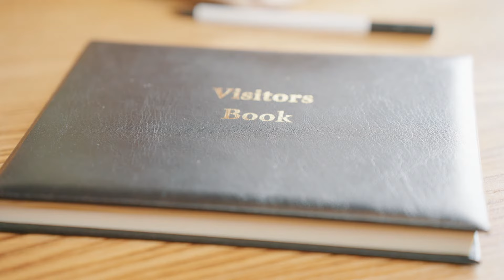Sykes Owner Stories | Hare's Shack | Badger's Shack | Owl's Shack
Hidden around the stunning views of the fells and the river Sprint and a prime location for the Lake District National Park sits three charming lodges, named after the animals living in them whilst we were renovating, the Hare's Shack, Badger's Shack & Owl's Shack.

Owners Chris and Julie sit down with us to discuss their story with us, the history of the land and any tips and words of advice for any potential holiday let owners.

About Sykes Holiday Cottages
We’re one of the UK’s leading independent holiday cottage rental agencies with over 30 years experience in the business.

We offer over 22,000 holiday homes throughout the UK, Ireland, and New Zealand – from cosy cottages for two to larger properties sleeping 20 or more. Whether you’re after some peace and quiet in the countryside or a relaxing hot tub weekend away, there’s something for everyone.

We also represent thousands of property owners, helping them to set up and manage their properties, providing exciting and memorable holiday experiences for guests.

Our aim is to become the number one provider of UK breaks, by delivering the best choice of holiday homes and unrivalled service to our customers and property owners alike. At Sykes cottages, we help travellers make memories and experiences, and make staycations simple for guests with quality accommodation and ‘on holiday’ customer service.

Follow Sykes Holiday Cottages